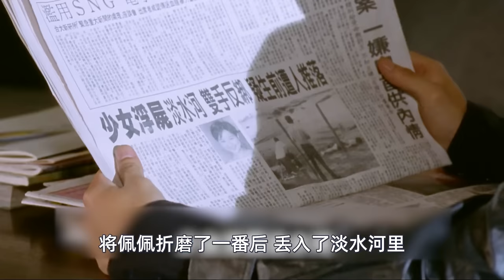霸氣十足！看李立群怎麽演繹黑幫大佬，说话没人敢抬头，高捷都只能跟在后面拎包！